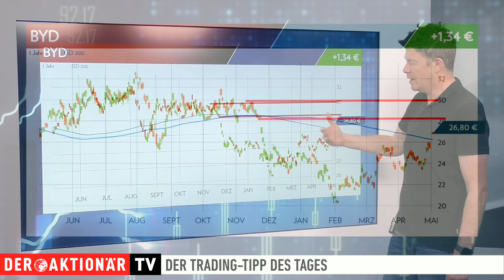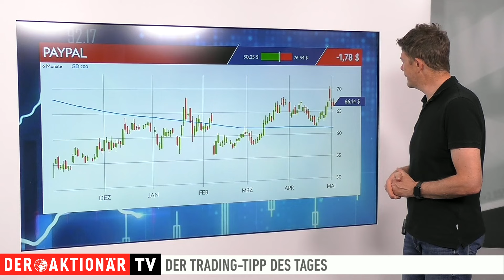BYD: Wichtige Marken geknackt - geht es jetzt Richtung 30 Euro? Trading-Tipp des Tages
Der Trading-Tipp des Tages ist diesmal BYD. Zuletzt gab es gute Nachrichten vom Autobauer. Die Absatzzahlen für den April waren überzeugend. Das macht sich auch im Aktienkurs bemerkbar. Charttechnisch sieht es jetzt gut aus.